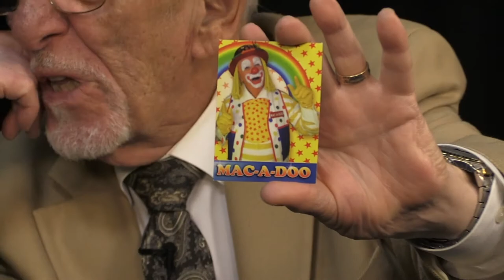The Ken Simmons Show, Episode 22